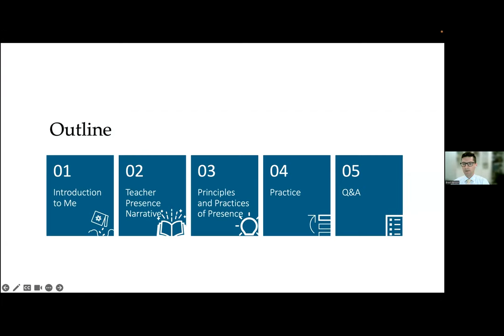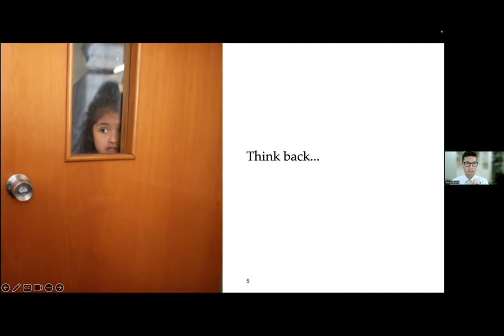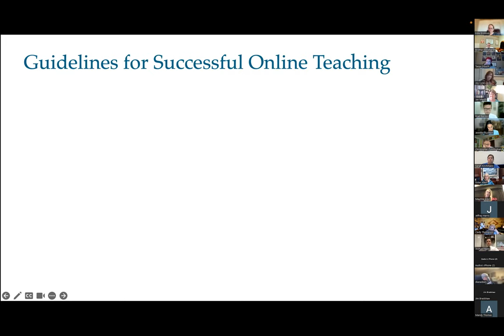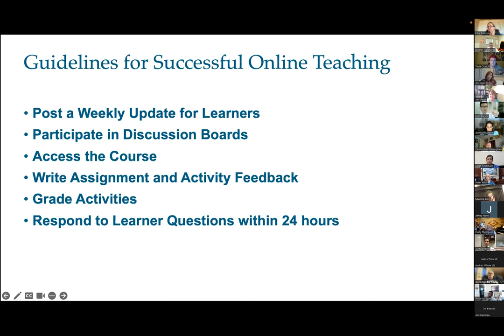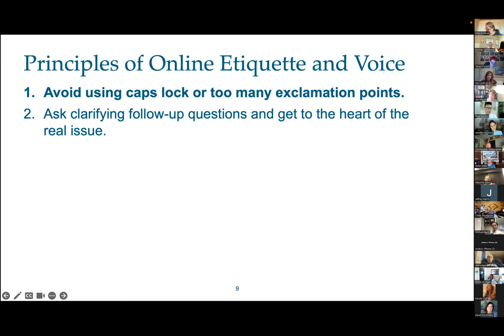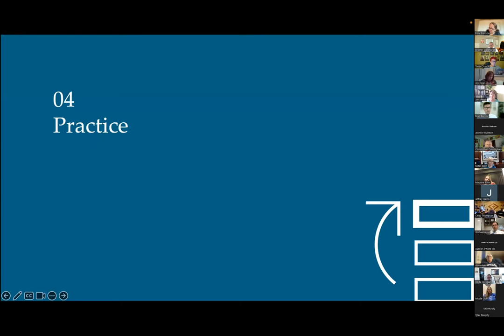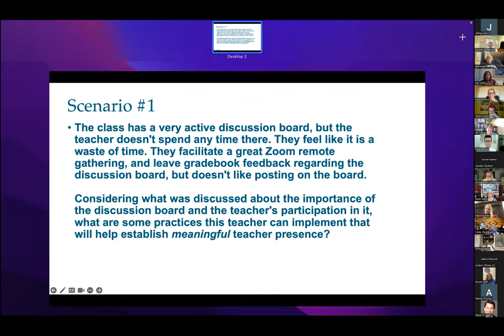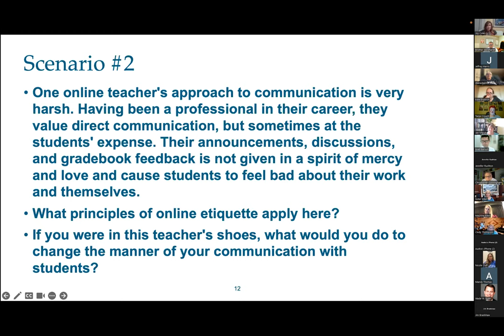Brother Brad Barson shares guidelines and practical experiences for connecting with your students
Brad Barson, is the Manager of Traning and Evaluation for Seminaries and Institutes of Religion, for The Church of Jesus Christ of Latter-day Saints.  HIs expertiese is on teacher development, and is an experienced trainer for online learning at BYU-Idaho and The Church.

He provides examples, advice, and guidelines of good teaching in an online seminary or Institute of Religion class.